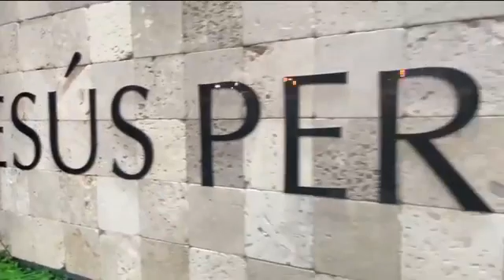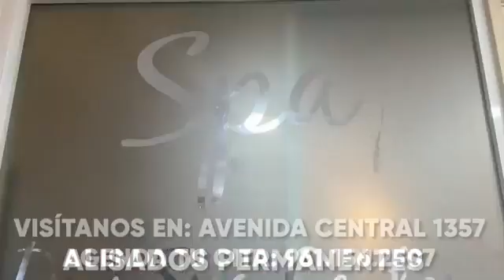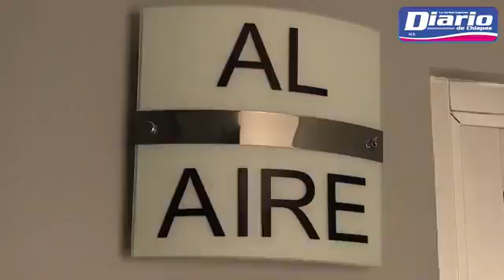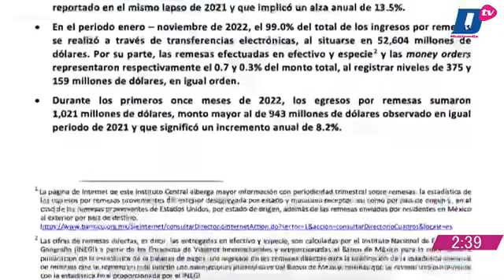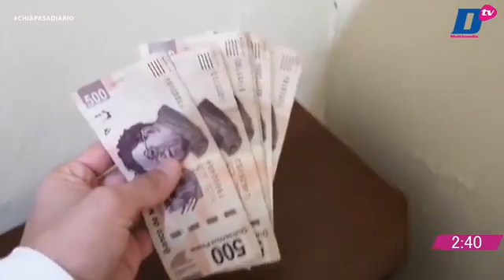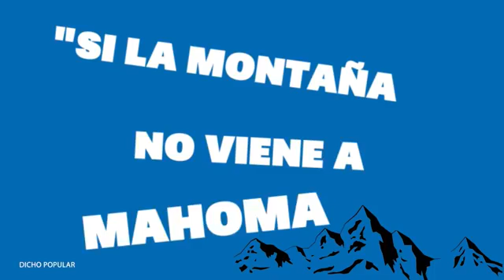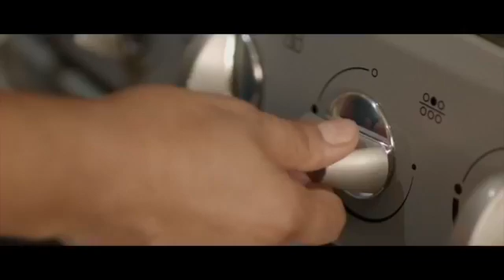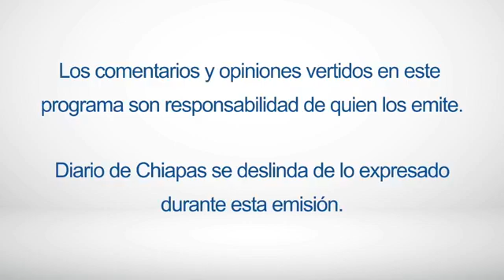En Vivo | Noticiario Chiapas a Diario | 3 de enero de 2023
🔺CAEN TURISTAS DE PUENTE COLGANTE EN SCLC
🔺COLAPSA FRONTERA CHIAPANECA POR MIGRANTES
🔺DISPARAN CONTRA DEPORTISTAS EN SIMOJOVEL
🔺LLEGAN DESPENSAS DE SUDAMÉRICA PARA APACIGUAR CRISIS
EnVivo | ChiapasADiario con Viridiana Alonso y Fernando Cantón
🎧 Escúchanos en LaRadioDelDiario 97.7 FM